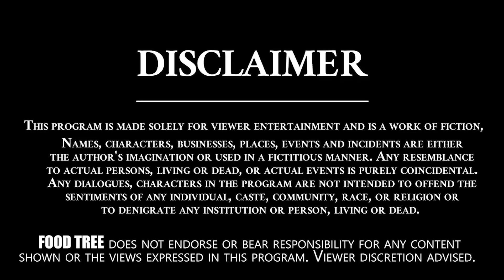మామిడికాయ పప్పు కమ్మగా రుచిరావాలంటే ఇలా చేసి చూడండి😋Mango Dal Recipe👌Mamidikaya Pappu || Food Tree